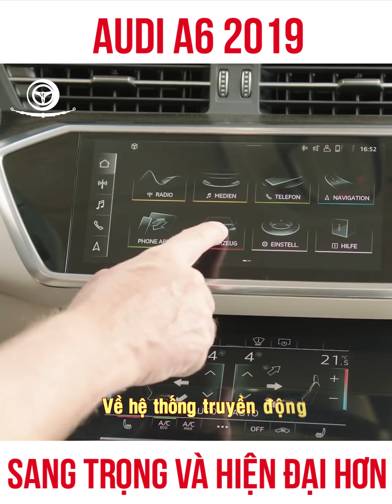Audi A6 2019 - sang trọng và hiện đại hơn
CÔNG TY CP VẬN TẢI Ô TÔ QUẢNG NINH
Địa chỉ: số 131 đường Thành Công, P. Cao Xanh , TP Hạ Long, Tỉnh Quảng Ninh